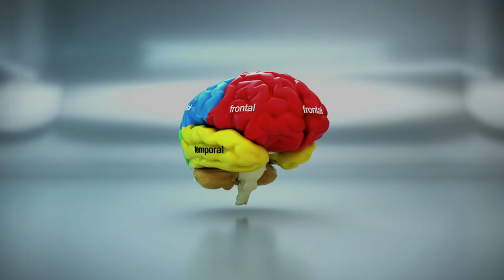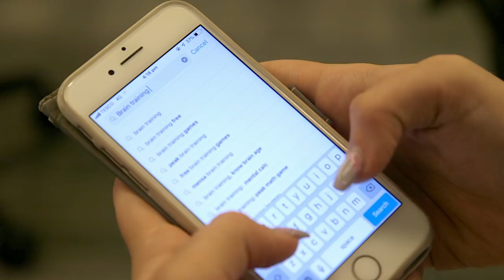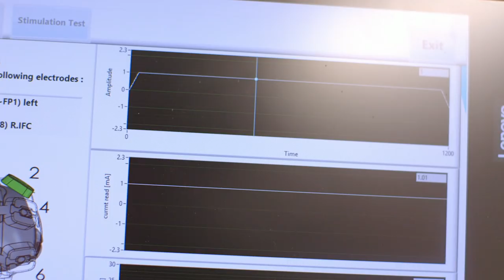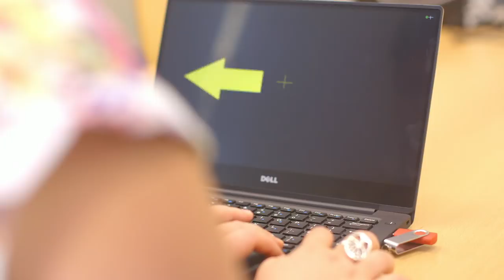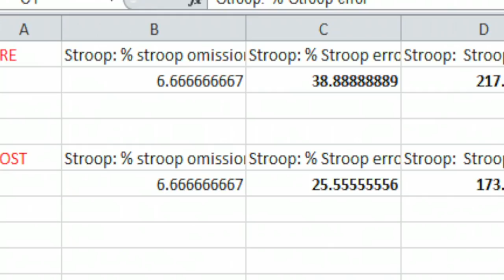Can tech help treat ADHD? - BBC Click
October is ADHD Awareness Month, a condition estimated to affect nearly 130 million children and adolescents worldwide.

Now a new study at King’s College London is looking at new ways of treating the disorder using different technologies.

Click sent Sarah Emmott who has had ADHD since childhood, to meet the researchers behind the study.